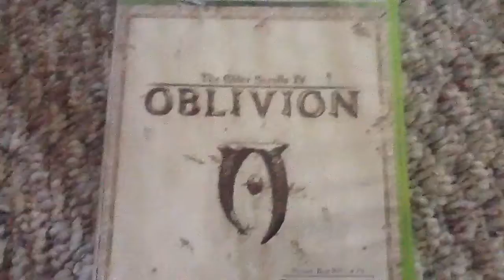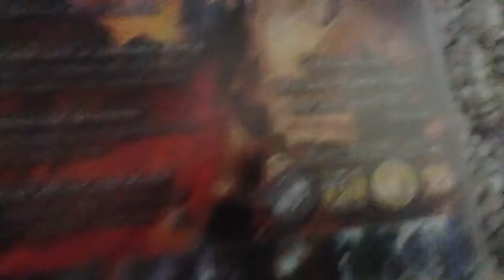Me Talk To MrBobby10168